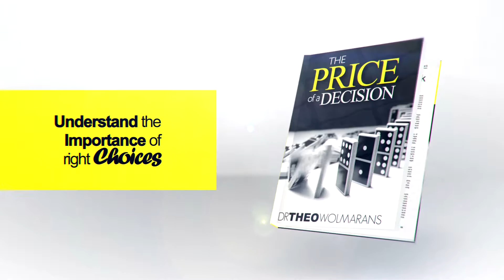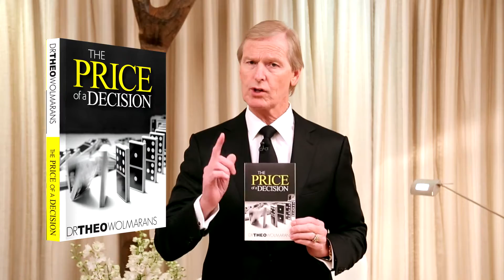Price of A Decision by Dr. Theo Wolmarans